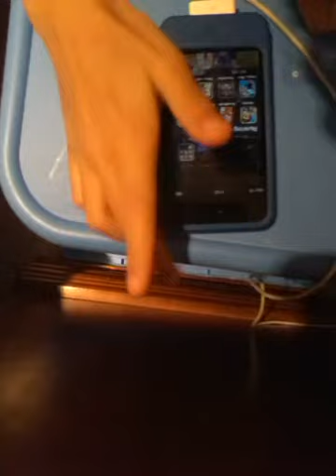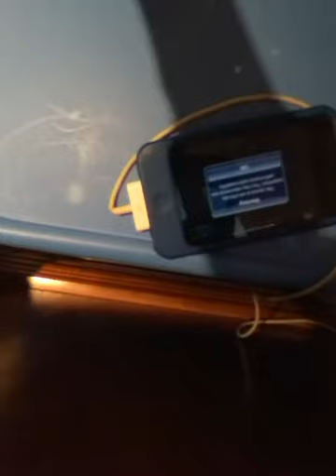Home Run derby